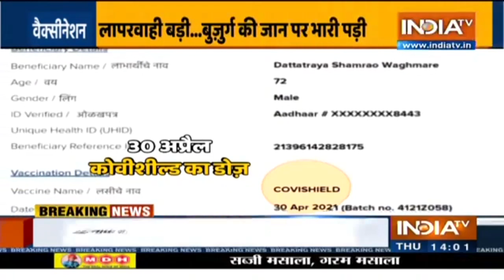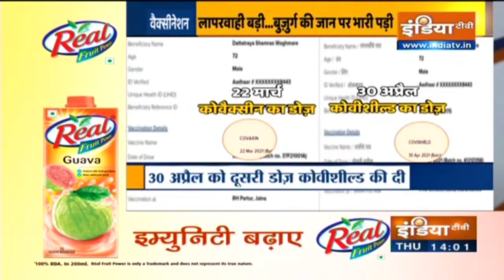Carelessness Of Health Workers Subjects Aged Man To Health-Related Issues In Maharashtra